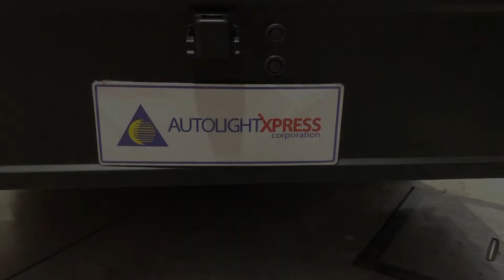Anos Light Responder Fire Truck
200 Gallons with NFPA Standard Anos Fire Pump
Axixtech Xtreme LED, made in Taiwan